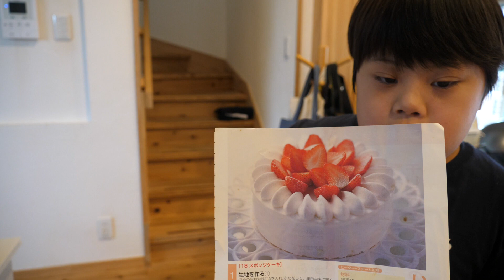こうちゃんのリクエスト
イチゴのショートケーキをこうちゃんにリクエストされましたがプリンで勘弁してもらいました。